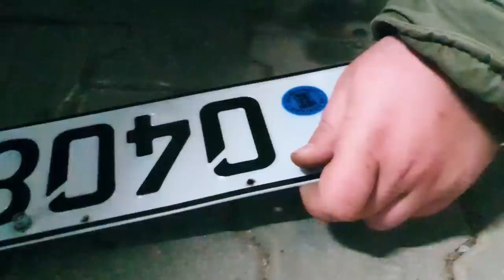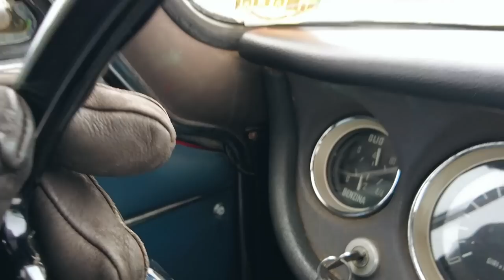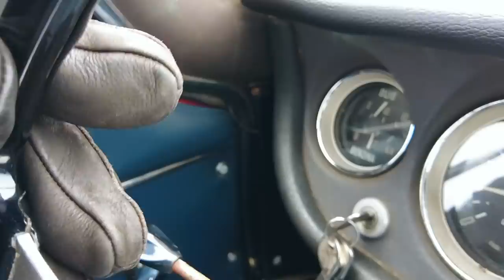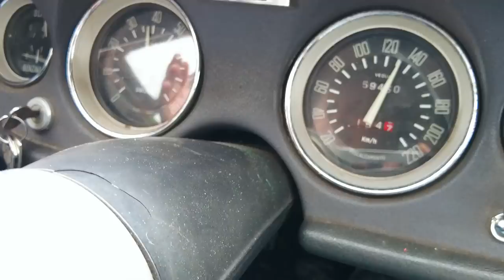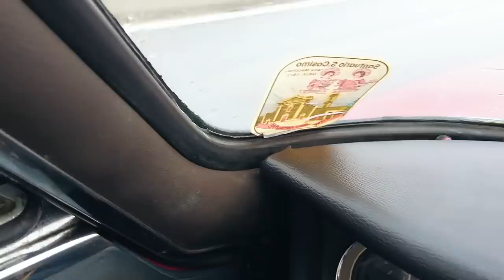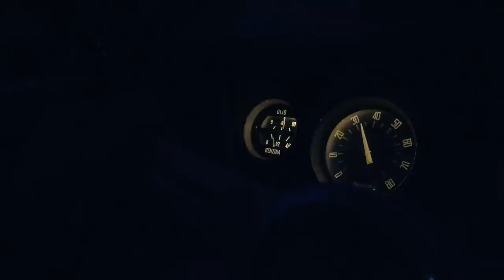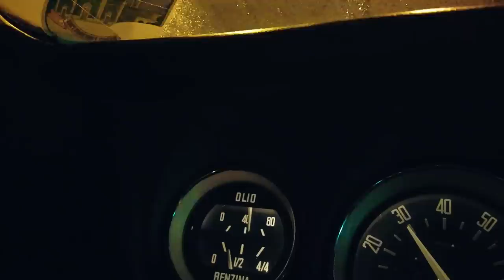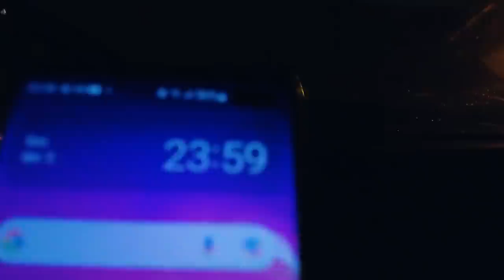Speedzone vasárnapi Csik: Úton. Hazafelé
Rendszám rajta az Alfán, de egyre jobban szakad a hó, nyári gumik vannak fent, arról pedig halvány gőzöm sincs, mennyit bír majd. Szerencsére csak két országnyi autópálya és bő kilencszáz kilométer áll előttem. Semmiség.